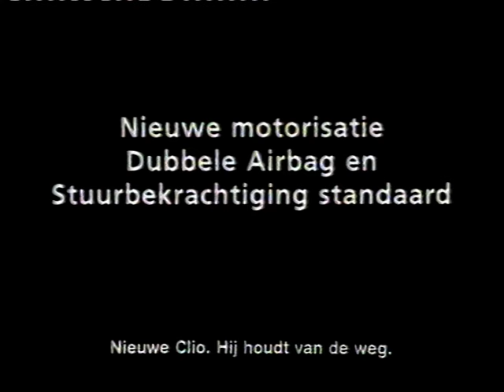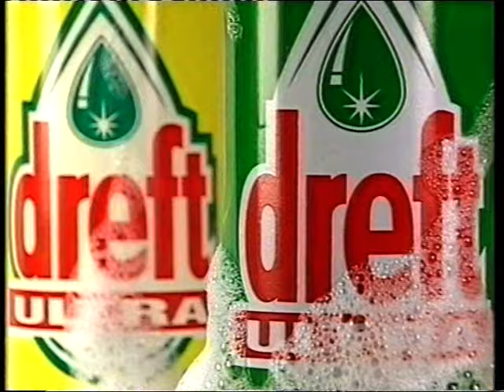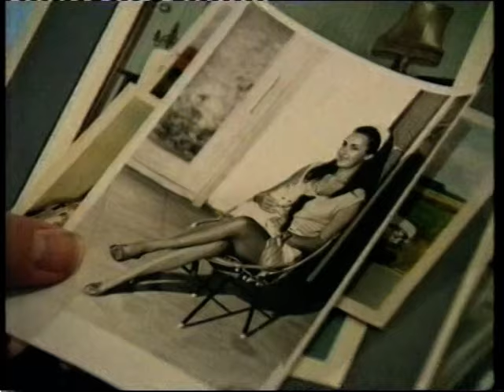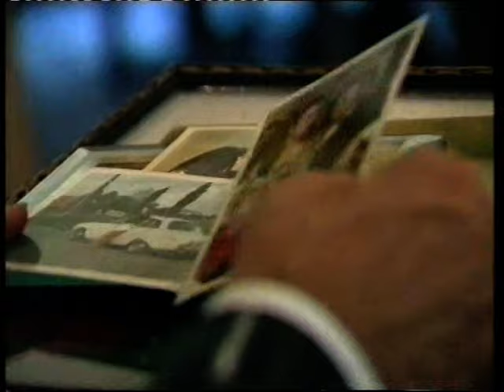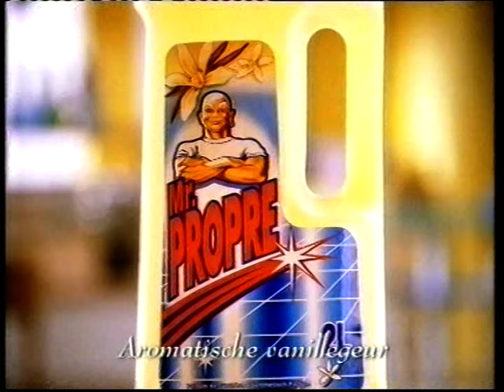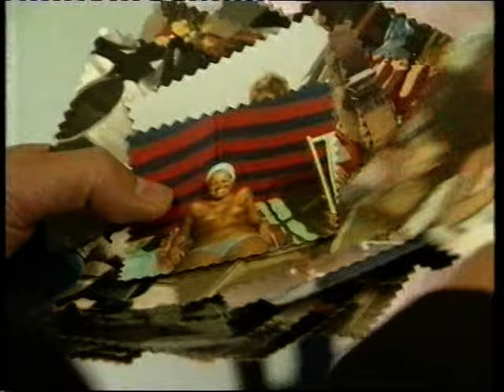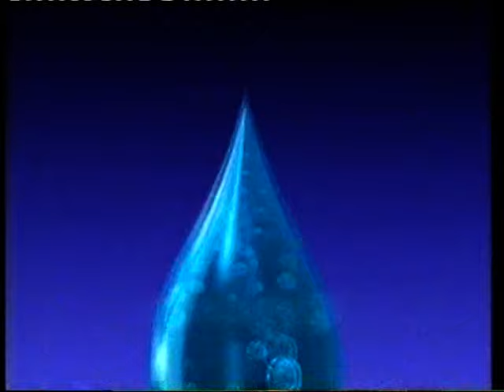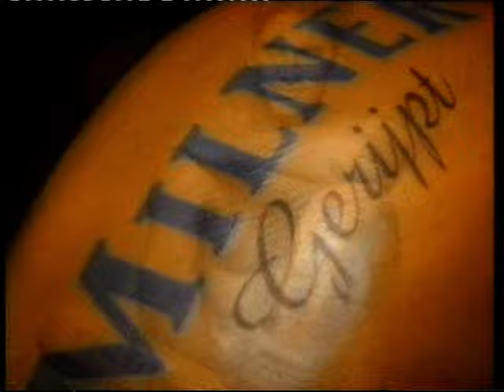VTM: Jambers: oud én sexy (september 1998)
Een volledige Jambers uit 1998 over enkele 60+ vrouwen die zichzelf profileren als nog steeds 'sexy' zijnde.

Indien door betrokken personen en/of familie van in de reportages geportretteerde dames aanstoot wordt genomen tegen deze publicatie, gelieve dan een bericht achter te laten en ik zal deze video asap verwijderen.

Bron: VHS